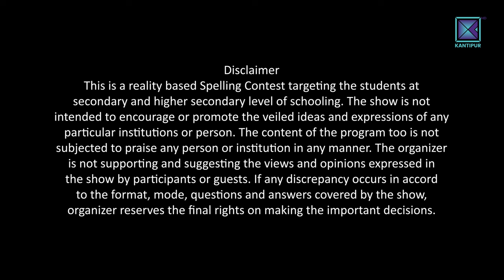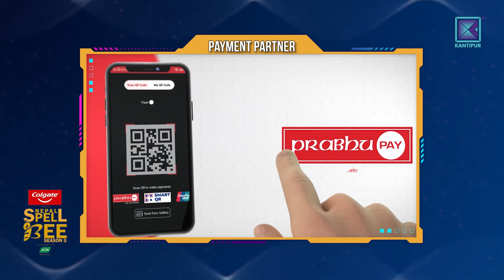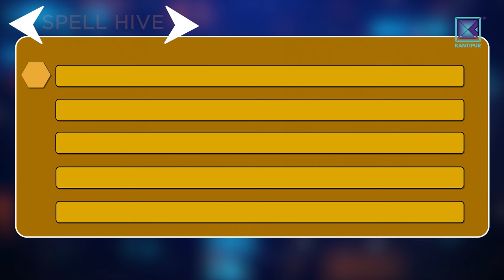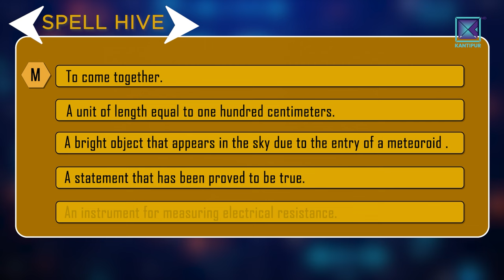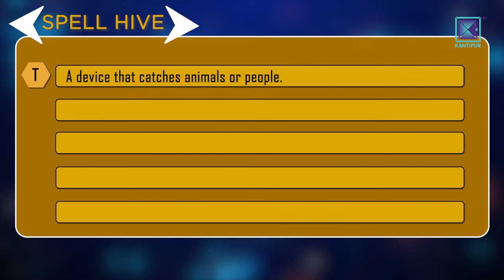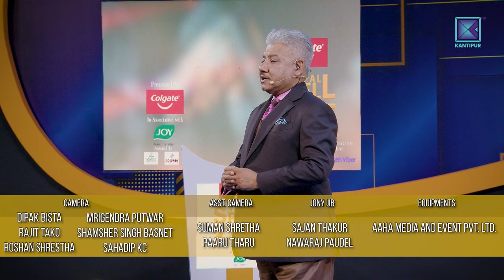Colgate Nepal Spell Bee Season 5 | Pre Quarter Round | Episode 14 | Bhusan Dahal | Malin Media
Join us on Nepal Spell Bee, where educators and scholars converge to foster creativity and knowledge for the benefit of all. With unwavering support from our audience, we're excited to present an international-level spelling contest. Our mission extends beyond the competition, as we strive to offer scholarships to deserving students and provide social recognition. This show isn't just for participants – it's a platform for everyone to enhance their knowledge and mental prowess in today's competitive world. A heartfelt thank you to all who contributed directly and indirectly to make this show possible.